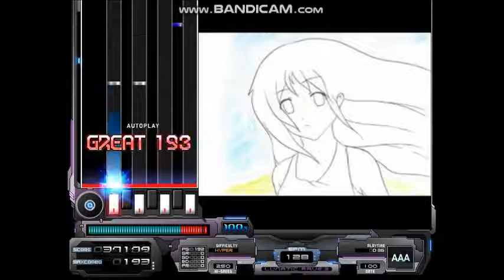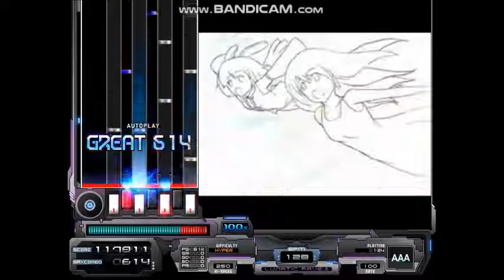【BMS】【BOF2010】Dream【Autoplay】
Dream／KHTP
from:THE BMS OF FIGHTERS 2010 -The Evolution of War-